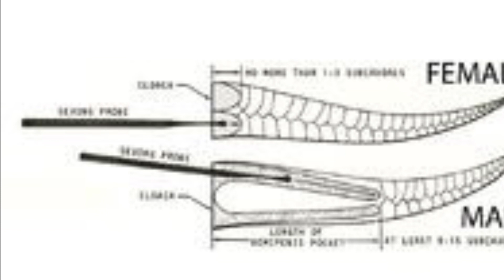5 måder at kønsbestemme slanger på🇩🇰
@SlangetaemmerDk vil i dag fortælle om 5 måder at kønsbestemme slanger på
1: Tjekke halerne på slangen
2: Tjekke sporer på slangerne
3: Poppe slanger
4: Sonde slanger
5: DNA test